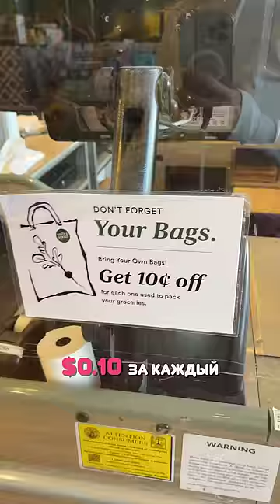В ЭТОМ МАГАЗИНЕ ТЕБЕ ПЛАТЯТ ЗА ПАКЕТ, А НЕ ТЫ